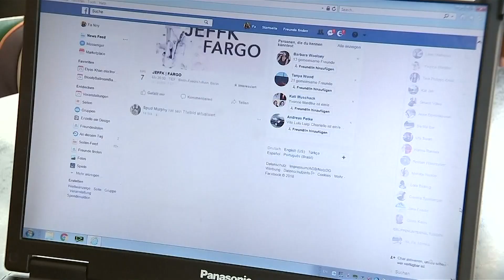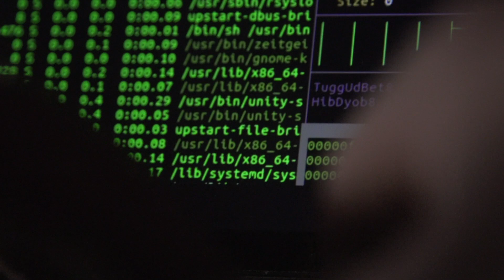NATO Experts | How does NATO defend against cyber attacks?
In this episode, Chelsey Slack, Deputy Head of Cyber Defence at NATO, discusses what the Alliance is doing to defend against one of its most urgent and unpredictable threats: cyber attacks. Successfully countering these deniable, damaging acts of sabotage requires close coordination, close communication and partnering with organisations outside the Alliance.

NATO’s extensive pool of subject matter experts tell you what you need to know about a wide variety of defence and security issues around the world, and what NATO is doing to make you safer and more secure.

From fighting terrorism to collective defence, learn about the security issues that matter directly from the experts